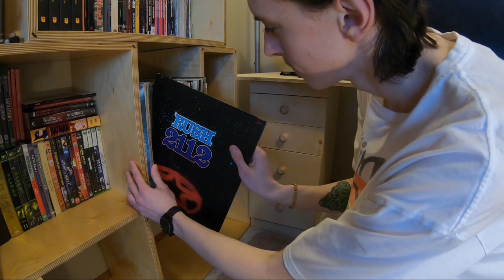2112 Drum Cover Teaser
yes, it's pronounced like the bread(s)